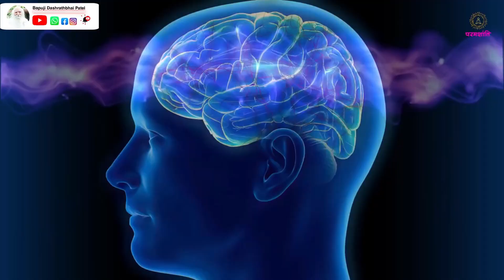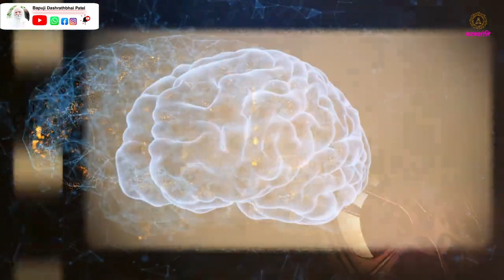ಮೌನ ಚಿತ್ತ ಮತ್ತು ಧ್ಯಾನमौन, चित्त और ध्यान